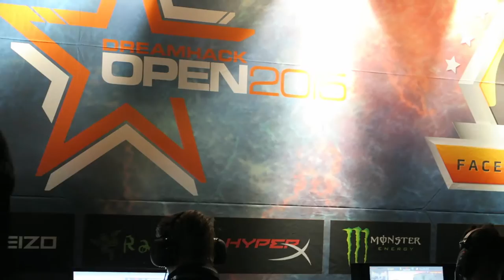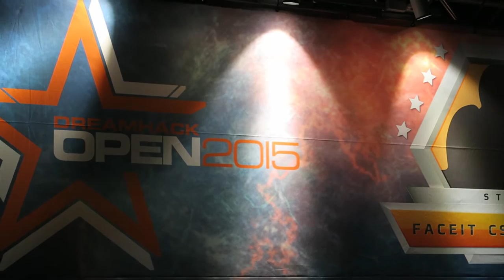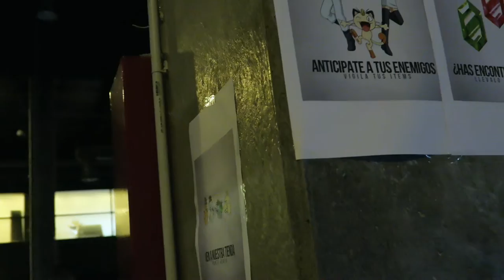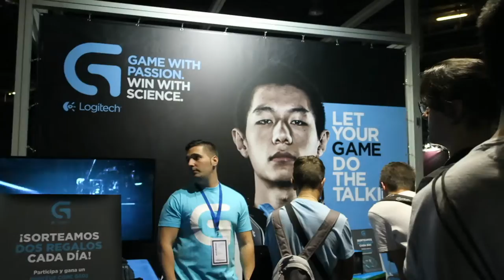Vlog Dreamhack VLC 2015 // Parte #1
Bienvenidos al videovlog de la dreamhack Valencia parte 01, en este vídeo podréis ver varias tomas que me gustaron, en el próximo os daré mi opinión y una pequeña critica OBJETIVA sobre este y otros eventos del estilo. Te espero en el próximo vídeo.